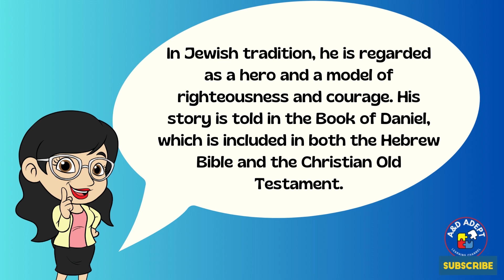Meaning of the Top Name "Daniel" and Its 20 Best Middle Names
Embark on a journey through the name "Daniel," which has stood the test of time with its enduring appeal and profound meaning. In Hebrew, Daniel means "God is my judge," symbolizing faith, integrity, and resilience. This video is crafted for those who are drawn to names that carry a rich historical and spiritual significance. It offers an in-depth look at "Daniel" and presents a selection of middle names that beautifully complement its noble essence.

🌺 Inside This Episode:
1. The Enduring Legacy of Daniel: Explore the origins, meaning, and cultural impact of "Daniel," a name borne by prophets, leaders, and influential figures throughout history, embodying a legacy of wisdom and justice.
2. 20 Perfect Middle Names for Daniel: Discover a carefully curated list of middle names harmonizing with "Daniel's" dignified character, each selected to match the name's timeless grace and spiritual depth.

💡 Ideal For:
1. Parents-to-be seeking a name that resonates with strength, faith, and a rich spiritual heritage.
2. Name enthusiasts who appreciate the stories and meanings behind names with biblical origins.
3. Anyone searching for an inspiration that conveys a sense of integrity, wisdom, and timeless appeal.

✏️ We'd Love to Hear Your Thoughts:
Which middle names do you think pair best with "Daniel"? Do you have any favorites or perhaps some unique suggestions that mirror the name's essence of divine judgment and steadfastness? Share your thoughts and favorite pairings in the comments section below. Your participation helps make our naming community more vibrant and insightful.

🔔 Connect & Explore:
From uncovering the meanings behind timeless classics to exploring the charm of modern picks, our channel is a sanctuary for those passionate about the art and significance of naming.

🌈 Up Next:
Whether you're deciding on a name for a new arrival, seeking character inspiration, or love exploring names, we're here to inspire and guide you.

We hope this episode offers valuable insights and inspiration for selecting the perfect name combination.

🌟 Remember:
Choosing a name explores identity, heritage, and personal expression. With "Daniel," you're embracing a name that carries the virtues of judgment, faith, and resilience. Let's continue to explore and celebrate the profound impact of names together. Happy naming!